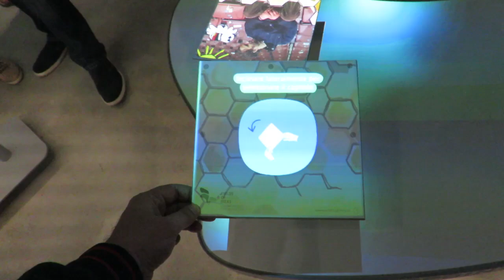Tu-Mi.com - Expo 23